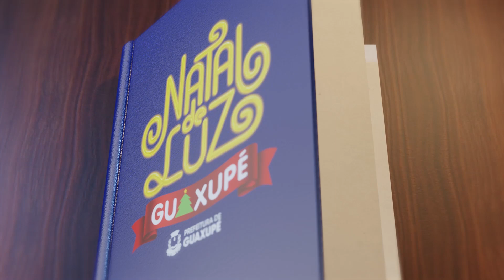Mulher da facada em homem no centro de Guaxupé e câmeras de segurança registra o fato